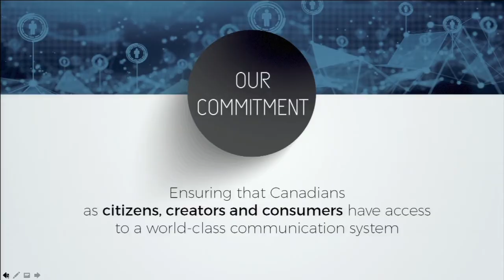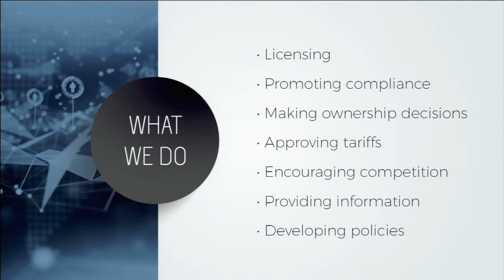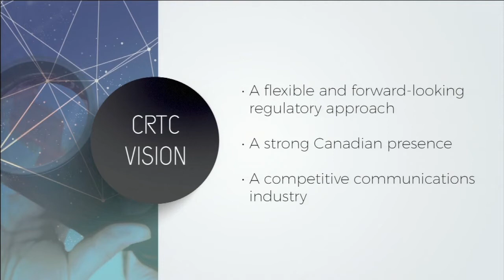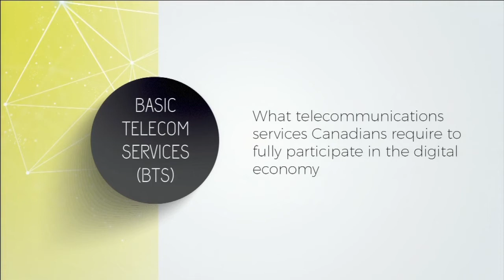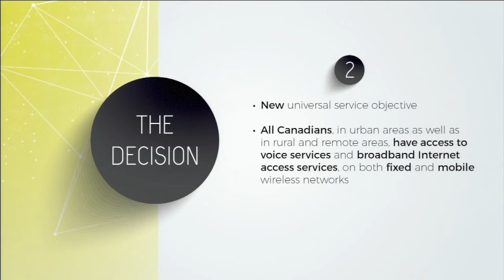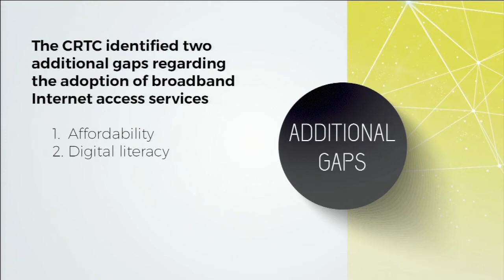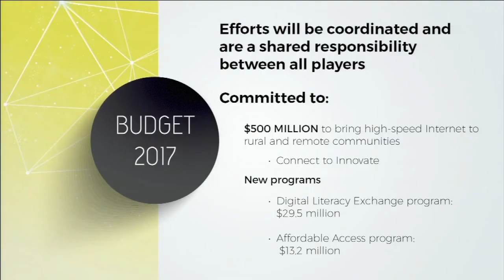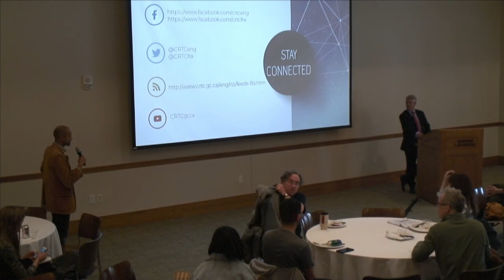Internet Access as a Basic Service: Inspiration from our Canadian Neighbors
Deemed the modern equivalent of building roads or railways, connecting every person and business to high-speed internet is on the minds of policymakers, advocates, and industry players. Under the leadership of Mr. Jean-Pierre Blais, the Canadian Radio-television and Telecommunications Commission (“CRTC”) ruled in December 2016 that broadband internet access is a basic and vital service, thus ensuring that broadband internet joins the ranks of local phone service. The CRTC’s announced reforms will impact over 2 million Canadian households, especially those in remote and isolated areas. The policy aims to ensure that internet download speeds of 50mbps and upload speeds of 10mbps are available to 90% of Canadian homes and business by 2021.

Join the Berkman Klein Center and the HLS Canadian Law Student Association as Mr. Blais speaks about broadband, internet, and the future of connectivity in Canada and around the world.

About Jean-Pierre Blais

Before joining the CRTC, Mr. Blais was Assistant Secretary of the Treasury Board Secretariat’s Government Operations Sector. In this capacity, he provided advice on the management oversight and corporate governance of various federal departments, agencies and crown corporations.
From 2004 to 2011, he was Assistant Deputy Minister of Cultural Affairs at the Department of Canadian Heritage. While there, he created the Task Force on New Technologies to study the impact of the Internet and digital technologies on Canada’s cultural policies. In addition, he served as Director of the Canadian Television Fund. His responsibilities also included cultural trade policy and international policies and treaties, such as the UNESCO Convention on the Protection and Promotion of the Diversity of Cultural Expression. As the Director of Investment from 2004 to 2011, he reviewed transactions in the cultural sector under the Investment Canada Act and provided advice to the Minister of Canadian Heritage.
Mr. Blais also served as Assistant Deputy Minister of International and Intergovernmental Affairs at the Department of Canadian Heritage. He played a pivotal role in the rapid adoption of the UNESCO Anti-Doping Convention and in garnering international support for the World Anti-Doping Agency’s Anti-Doping Code. Moreover, he represented the Government of Canada on the Vancouver 2010 Winter Games Bid Corporation.
As the CRTC’s Executive Director of Broadcasting from 1999 to 2002, he notably oversaw the development of a licensing framework for new digital pay and specialty services and led reviews of major ownership transactions. He previously was a member of the Legal Directorate, serving as General Counsel, Broadcasting and Senior Counsel. From 1985 to 1991, Mr. Blais was an attorney with the Montreal-based firm Martineau Walker.
Mr. Blais holds a Master of Laws from the University of Melbourne in Australia, as well as a Bachelor of Civil Law and a Bachelor of Common Law from McGill University. He is a member of the Barreau du Québec and the Law Society of Upper Canada.

His term ends on June 17, 2017.